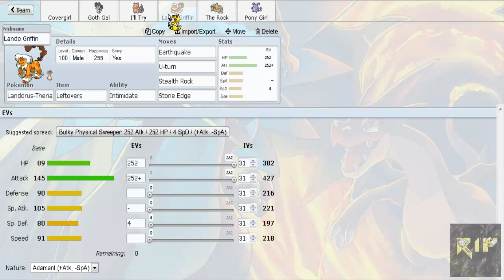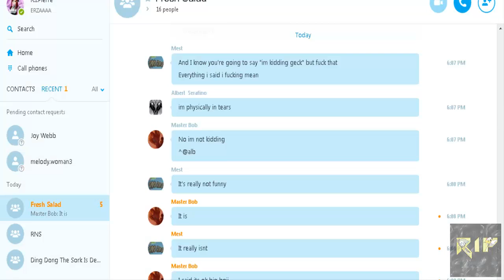Pokemon Showdown Live #38 ORAS OU Mega Metagross Suspect Test: Trick Room Troubles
READ ME
Your Opinions matter. Tell me what you think. Just a click away

Yo, what's up guys? Today we have the first OU suspect test live session. I'm only using this ladder to test teams so I guess I really can't complain. OML I suck at trick room though lmfaoooo. Anyways, I'll try to bring you guys a longer session with more battles next time. First wifi battle is coming soon just wait on it. Don't forget to click that like button, click that sub button if new and show all your friends lol. Catch you later.

Tag Sale:
Pokemon Showdown Live #38 ORAS OU Mega Metagross Suspect Test
Pokemon Showdown Live Trick Room
Pokemon ORAS OU Showdown Live
Pokemon Showdown Live
Pokemon Showdown Live
Pokemon Showdown Live
Pokemon Showdown Live
Pokemon Showdown
Pokemon Showdown
Pokemon Showdown
Pokemon Omega Ruby And Alpha Sapphire
Pokemon Omega Ruby
Pokemon Alpha Sapphire
ORAS
ORAS OU
Smogon University
Smogon OU
Pokemon ORAS
Mega Metagross Suspect Test
Gothitelle
Trick Room
Pokemon Showdown Trick Room
Trick Room Team
Shadow Tag
Mega Ampharos
Pierre
RIPierre
R.I.Pierre